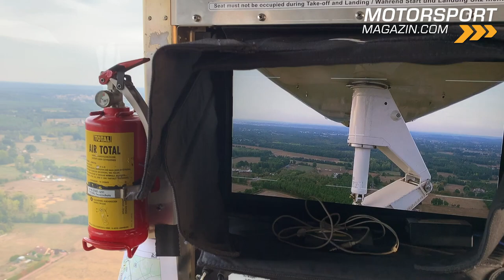Mit dem 600 PS Zeppelin über Le Mans!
Der Goodyear Blimp, das größte halbstarre Luftschiff der Welt, ist eine echte Ikone am Himmel. Motorsport-Magazin.com hatte die Gelegenheit, beim 24-Stunden-Rennen von Le Mans 2020 eine Runde mit dem legendären Zeppelin über die Rennstrecke zu fliegen und das Geschehen aus 300 Metern Höhe zu beobachten. Diese einzigartigen Eindrücke direkt aus dem Cockpit möchten wir im Video mit euch teilen.

Allein die Abmaße sind beeindruckend: Der Goodyear Blimp ist 75 Meter lang, 19,5 Meter breit und 17,4 Meter hoch! Mit dem Zeppelin feiert Goodyear seine Rückkehr in den europäischen Motorsport. Nachdem das kultige Fluggerät zuletzt nur noch bei NASCAR-Rennen gesichtet wurde, kehrte es nun nach 35 Jahren wieder zu einer Motorsportveranstaltung.

Der Goodyear Blimp blickt auf eine große Geschichte in Europa zurück. Zwischen 1972 und 1986 erschien ein Blimp bei den 24h Le Mans, dem Formel 1 Grand Prix auf dem Nürburgring, bei den French Open und sogar bei zwei Hochzeiten des britischen Königshauses.

Beim in Europa eingesetzten Goodyear Blimp handelt es sich um das gleiche Modell wie bei den drei in den USA eingesetzten Schwester-Zeppelinen. Sie fliegen dort häufig über Spitzen-Sportevents - etwa bei der exklusiv von Goodyear ausgestatteten NASCAR, den Spielen der NBA, Begegnungen im US-College-Football und GPA-Golf-Events.

Direkt nach unserem Flug machte sich der Blimp auf in Richtung Eifel, wo nur eine Woche nach Le Mans mit dem Klassiker auf dem Nürburgring ein weiteres 24-Stunden-Rennen auf dem Programm stand. Ein Drittel des Starterfeldes der rund 100 Autos beim ADAC TOTAL 24h Rennen und alle Boliden des Tourenwagen-Weltcup WTCR im Rahmenprogramm fahren mit Reifen von Goodyear.